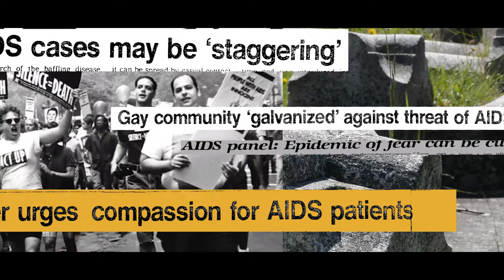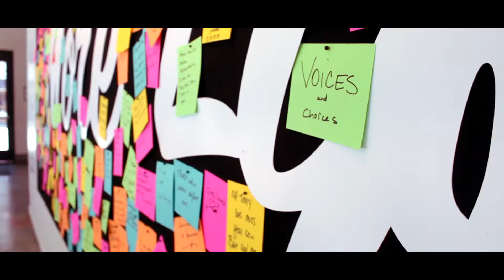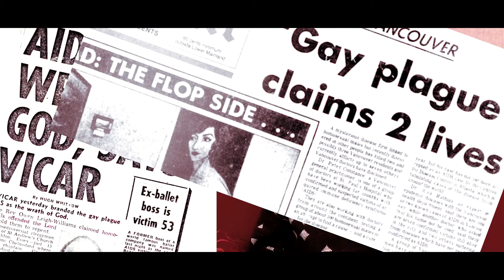Forward Dawning - Progress and Angels in America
Chris Bender, Fergus Campbell, Sirena Kruse, Catalina Lane.

AIM 2018.